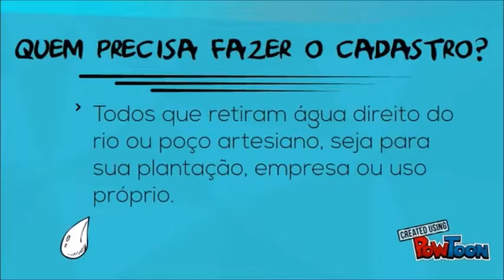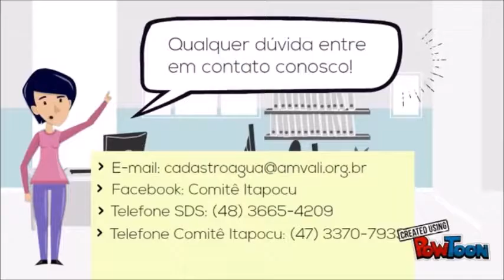Cadastro de Usuários de Água